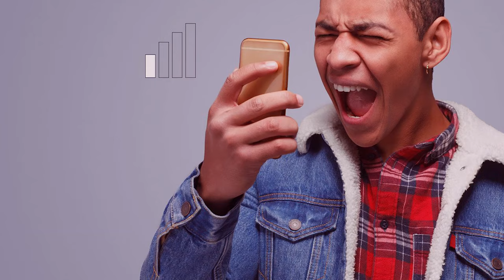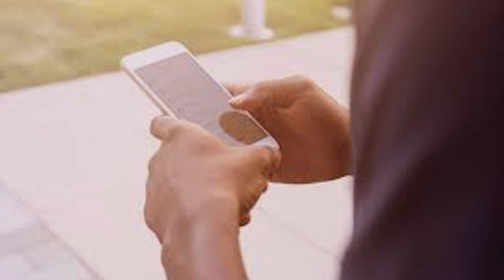I Tested 3 Different Phone Materials | Plastic, Glass, Metal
If you are struggling to choose Plastic vs Metal vs Glass Back Phones here is the solution. In this video, you will find which is better in Plastic vs Metal vs Glass Back Phones.

We compare each and every pros and cons of Plastic vs Metal vs Glass Back Phones to provide a clear picture of choosing Plastic vs Metal vs Glass Back Phones.

If you find this video helpful watch till the end and follow us by using the below social links.

MY GEAR:

Wired Mic
Wireless Mic

Chapters:

Intro - 0:00
Metal Body - 0:51
Glass Body - 3:55
Plastic Body - 6:00